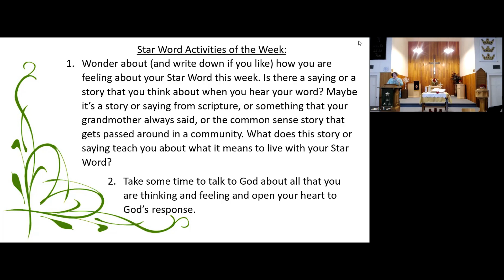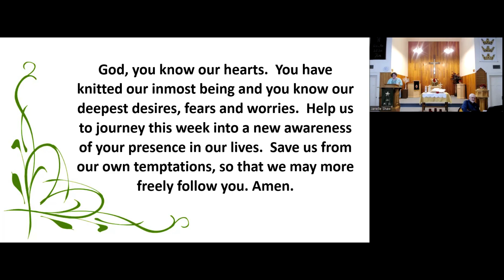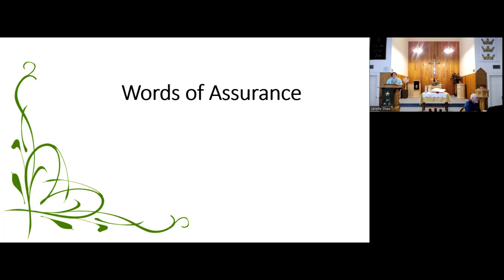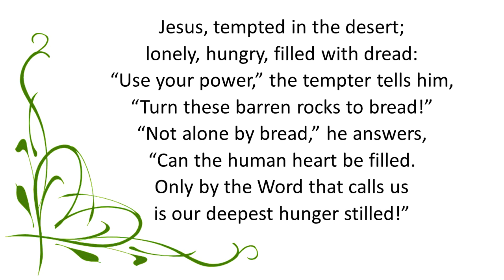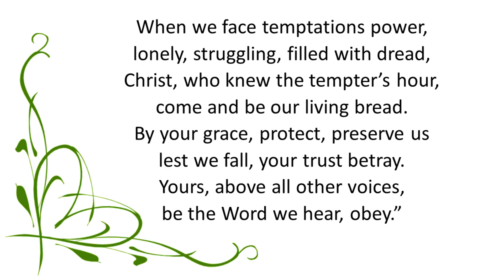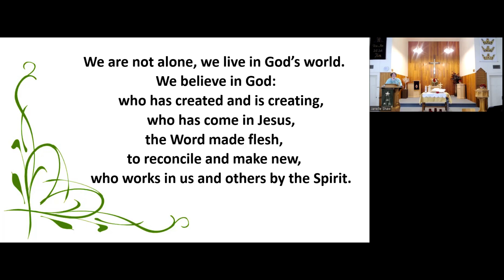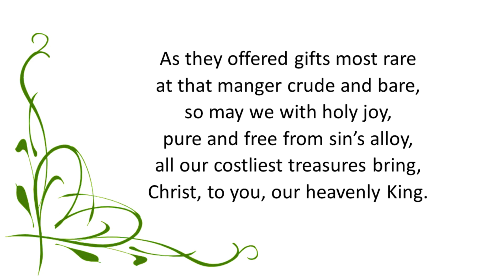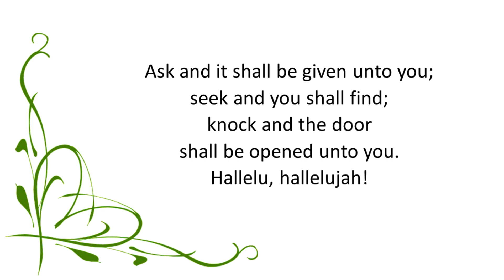2023-01-22 - Worship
Music: Carl Gotthelpf Glaser ca. 1828), adapt. and harm. Lowell Mason (1839)

- My Love Colours Outside the Lines
Words: Gordon Light (1995), arr. Andrew Donaldson

Words: Steffi G. Rubin (1975)